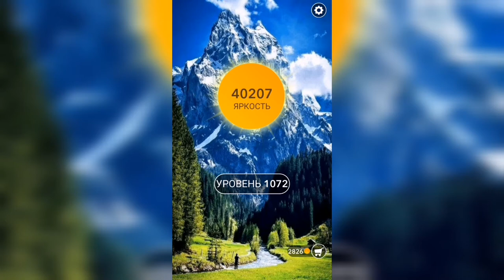Word / Слово Крест: Поиск русского кроссворда / Уровень 1072